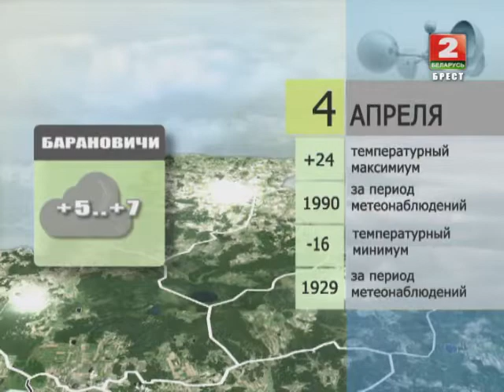Утренний эспрессо 04-04-14 (часть 1)